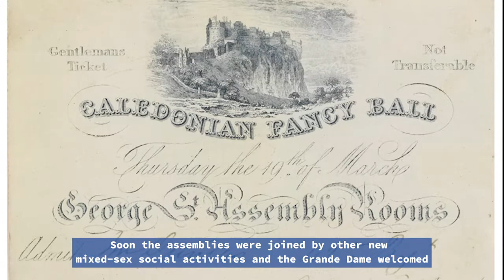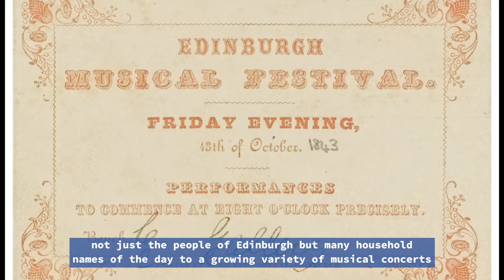Heritage Shorts - The Grande Dame